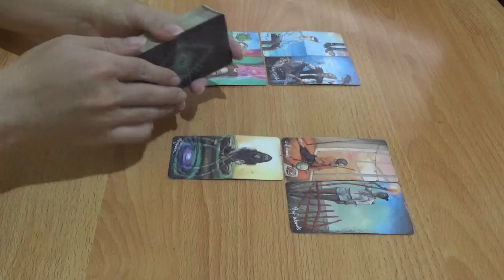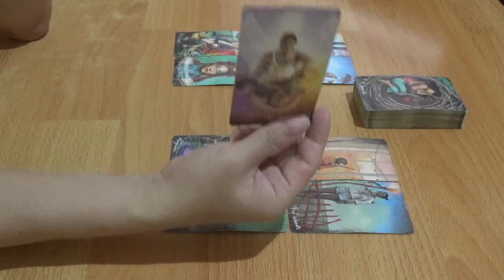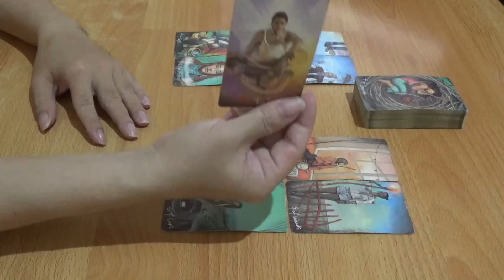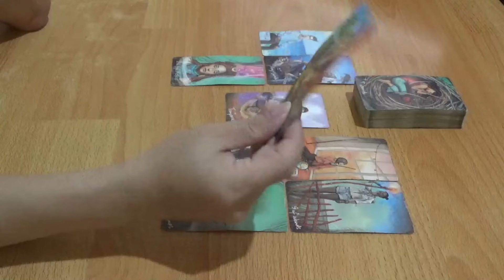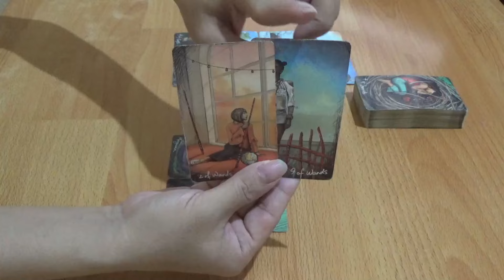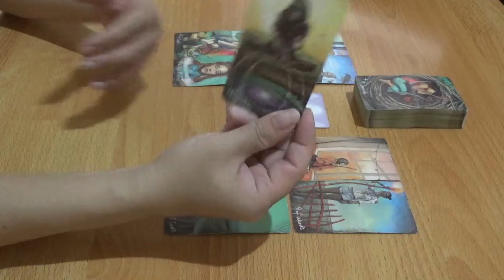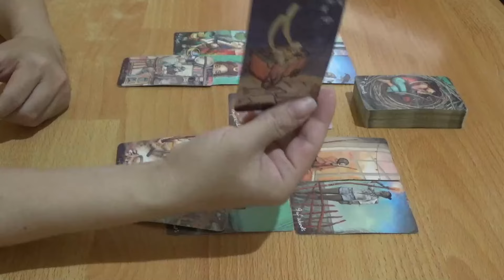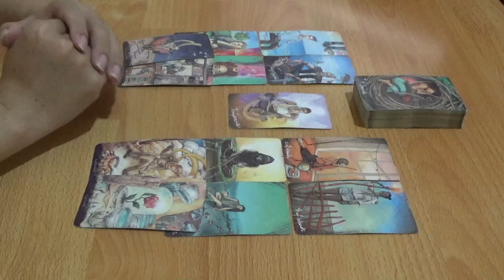Zodiak Capricorn 22 sampai 28 April 2024